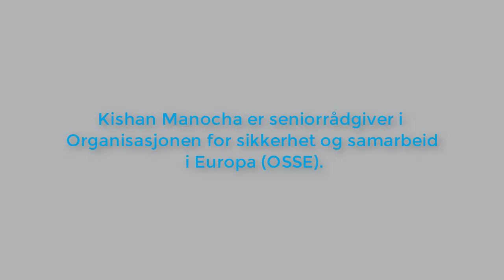Seniorrådgiver i OSSE: STL er imponerende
Da seniorrådgiver for religions- og trosfrihet i Organisasjonen for sikkerhet og samarbeid i Europa, Kishan Manocha, kom til Norge ønsket han å møte Samarbeidsrådet for tros- og livssynssamfunn.

Representanter fra flere av medlemssamfunnene stilte på møtet i går ettermiddag, som ble ledet av styreleder Britt Strandlie Thoresen. Sekretariatet, ledet av generalsekretær Ingrid Rosendorf Joys, var også tilstede.

Det var et lærerikt og givende møte for begge parter og Manocha slo fast at STLs arbeid er både viktig, relevant og imponerende.